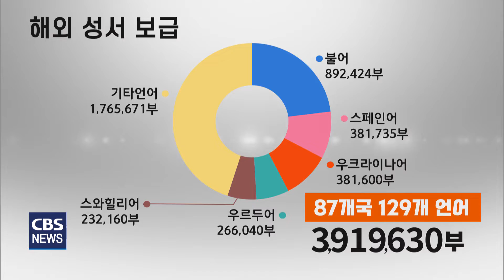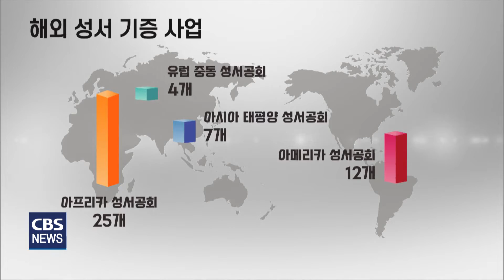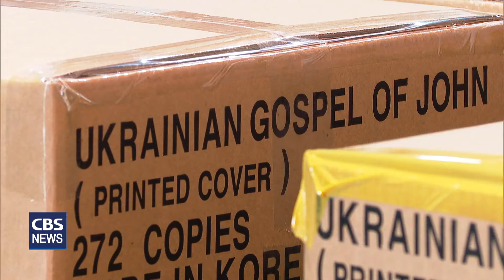[CBS 뉴스] 코로나19로 위축됐던 '성서보급' 회복세 보여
전세계가 코로나19 팬데믹에서 벗어나 일상 회복을 위해 힘쓰고 있는 가운데, 국내외 성서 보급 사업은 코로나가 한창이던 때에 비하면 크게 회복된 것으로 파악됐습니다.

대한성서공회는 올 한해 87개 나라에 129개 언어로 391만여 부의 성서를 제작해 보급했다고 밝혔습니다. 이는 지난해 보다 68만여 부 증가한 수칩니다.

최경배 기자가 전합니다.

코로나19 팬데믹으로 위축됐던 성서 보급이 뚜렷한 회복세를 보인 것으로 집계됐습니다.

대한성서공회는 올해 87개 나라에 129개 언어로 391만9천여부의 성서를 제작해 보급했다고 밝혔습니다.

이는 지난해 같은 기간 보다 68만6천여 부가 증가한 수칩니다.

국내 성서 보급은 총 83만여 부로 파악됐습니다.

코로나 팬데믹 초기에 비하면 다른 나라 성서공회들과 협력해 진행하는 성서 보급 사업은 개선되는 흐름을 보였습니다.

하지만, 경제적 여건이 좋지 못한 국가들은 여전히 성경을 제작해 보급하는 데 어려움을 겪고 있습니다.

 (권의현 / 대한성서공회 사장)
"아프리카와 중남미 현지에서 확인한 바로는, 공통적으로 원자재 가격 상승, 공급망 문제, 그리고 달러화에 대한 자국 화폐 가치의 하락으로 인해서 성경 주문에 상당한 어려움을 겪고 있습니다."

이런 현실을 반영해 대한성서공회는 경제적 어려움을 겪는 나라를 위한 '해외 성서 기증 사업'을 올해도 꾸준히 이어갔습니다.

세계성서공회연합회에 미화 25만불을 지원했고, 성경 제작과 보급에 어려움을 겪고 있는 48개 나라 성서공회에 84만여 부의 성서를 제작해 무상으로 기증했습니다.

이 가운데 38만여 부는 전쟁으로 고통을 겪고 있는 우크라이나 사람들에게 전달됐습니다.

 (아나톨리 레이키네츠 / 우크라이나성서공회 부총무)
"한국 교회의 소중한 선물인 하나님의 말씀이 드디어 우크라이나에 도착했습니다. 이제 하나님의 사랑과 은혜를 나누며, 이 참혹한 전쟁의 어둠 속에 빛을 비출 수 있게 되었습니다."

대한성서공회가 이처럼 복음이 필요한 이들에게 성서를 지원할 수 있었던 배경에는 한국 교회와 성도들의 후원이 있었습니다.

성서공회는 국내외 성서사업 지원을 위한 헌금액이 지난해보다 11억 9천여 만원 증가한 59억 4천여만 원으로 집계됐다고 밝혔습니다.

한편, 대한성서공회 이사회는 138회 정기이사회를 열어 올해 주요 사업 현황을 보고 받고, 복음 전도를 위한 국내외 성서 보급사업을 위해 기도하며 한국 교회와 협력해 가기로 다짐했습니다. CBS뉴스 최경배입니다.